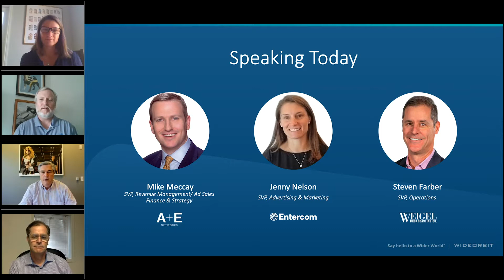The Business Challenges of a Largely Remote Workforce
How Leading Media Companies are Finding Solutions.

In light of the unprecedented impact the COVID-19 situation is having on business, WideOrbit hosted a virtual panel discussion about the challenges currently affecting the media industry. We facilitated a conversation between senior executives representing radio, broadcast and cable TV, to discover what we might learn from how their organizations have found solutions to address challenges such as:

• Adapting to what is becoming an increasingly remote workforce
• Adjusting to, or finding alternatives to, technology that doesn’t support remote work
• Finding creative ways to serve clients as traditionally reliable advertisers began scaling back
• Managing collections while everyone works to safeguard cash flow

The session consists of 30 minutes of live, moderated discussion, followed by 15 minutes of Q&A.

Moderated by Eric Mathewson, WideOrbit Founder & CEO.